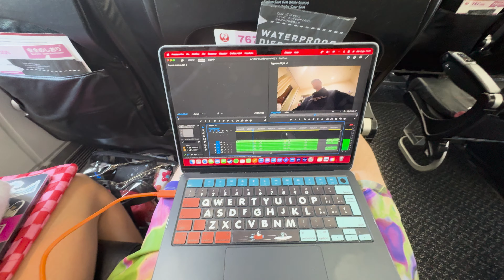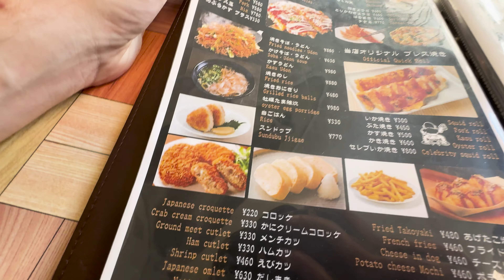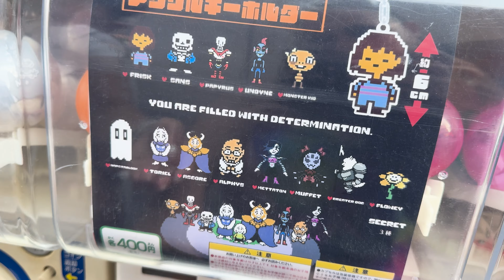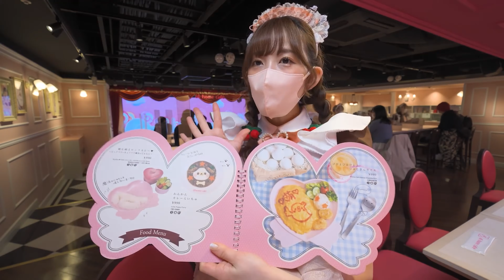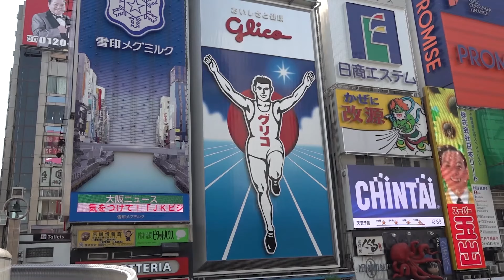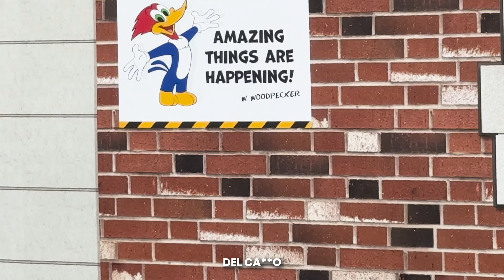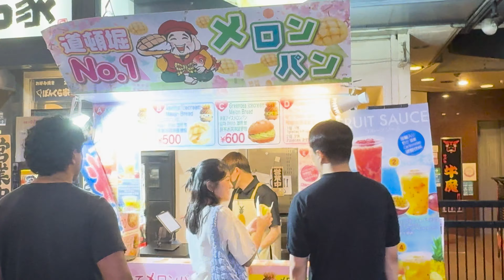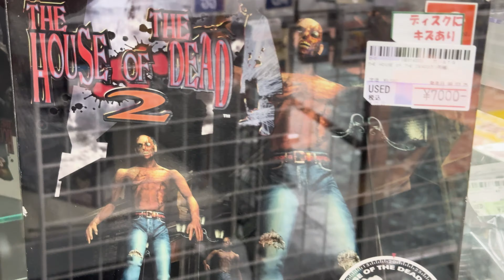OSAKA: fra TRADIZIONE e DIVERTIMENTO al NINTENDO WORLD (Viaggio in Giappone Ep. 2)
Dopo Tokyo si passa a Osaka: una città giapponese veramente assurda, che è riuscita a stupirmi tantissimo. Qui, oltre ad aver fatto un giro e aver mangiato i piatti tipici del luogo, abbiamo passato un'intera giornata agli Universal Studios, con l'intenzione di visitare per benino il Nintendo World. Una delle tappe più divertenti del nostro viaggio!

⬇️ Acquista le lenti Graduate VR Rock per tutti i visori al link qui sotto ⬇️

Per supportare il Canale di GameCvlt e la nostra programmazione streaming puoi Donare qui! Anche un solo euro può aiutarci ad andare avanti con passione!